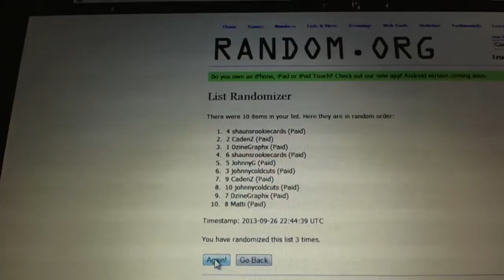C&C #2397 Draft Order